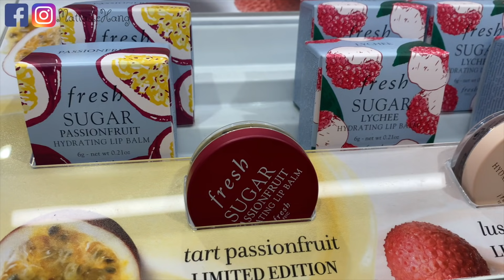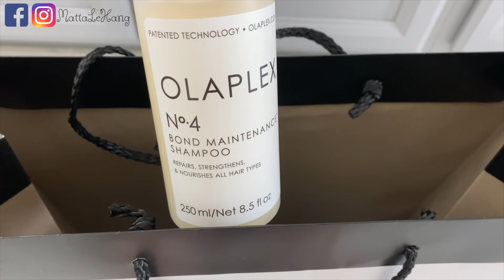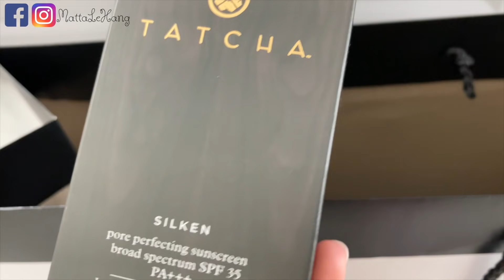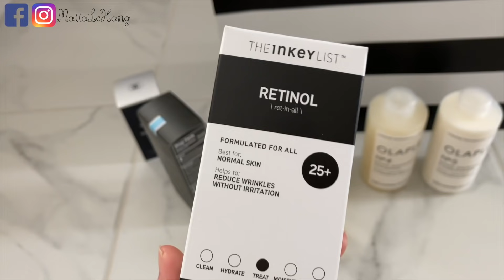Cuối Tuần Đi Shopping ♥ Lần Đầu Nấu Cháo Sườn | mattalehang